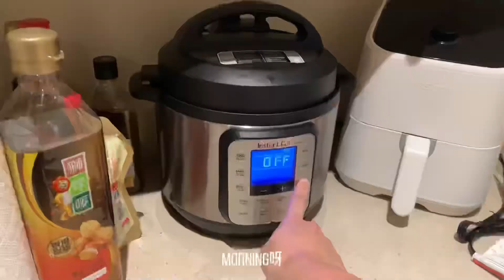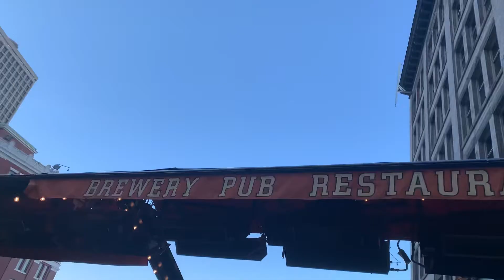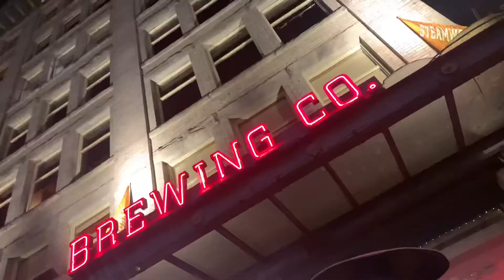加拿大工作Vlog | First Day of Work | 温哥华打工人 ｜ Vancouver Work Vlog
记录正式成为北美打工人的一天